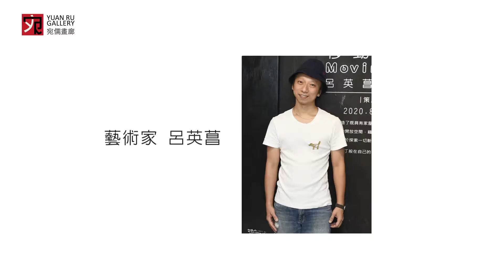宛儒畫廊 {移動的願望} 呂英菖創作個展 promo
移動的願望—呂英菖創作個展
策展人：張禮豪
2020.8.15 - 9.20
宛儒畫廊 | 台北市松山區南京東路五段343號10樓 (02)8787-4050